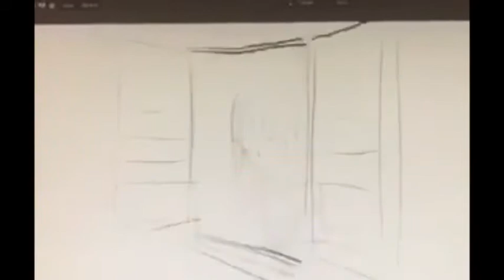Cosmic Junky - all windows closed